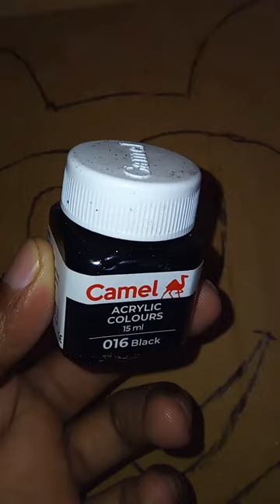മിക്കി മൗസ് ബലൂൺ വീർപ്പിച്ചത് കണ്ടോ😱😱😱😱😱🔥🔥🔥🔥🔥 ഉണ്ടാക്കാൻ പഠിച്ചു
എല്ലാവരും സബ്സ്ക്രൈബ് ചെയ്ത് സപ്പോർട്ട് ചെയ്യുക🙏😍❤️